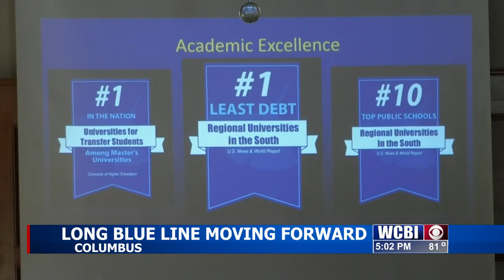MUW President Nora Miller briefs community on what's next for 'The W'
Mississippi University for Women President Nora Miller briefed area business and community leaders on the university's short-term and long-term plans.